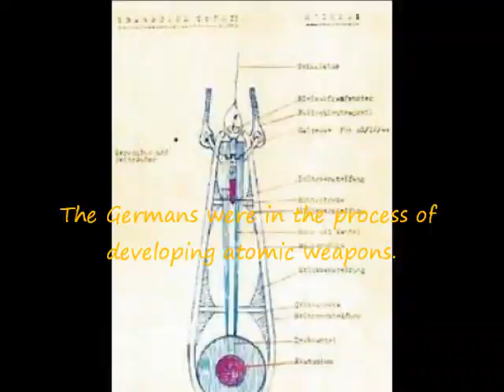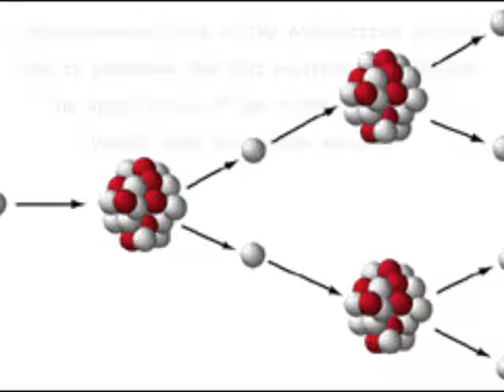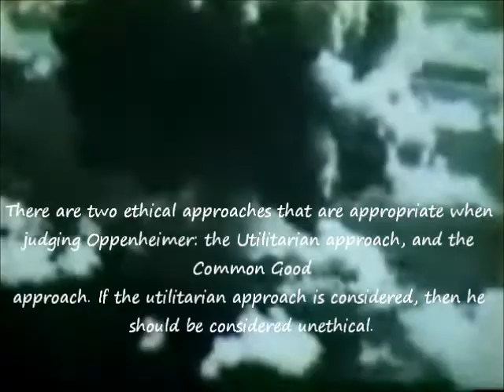Omar Khalil, Motaz,Omar Younis.Scientific thinking presentation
trial 4